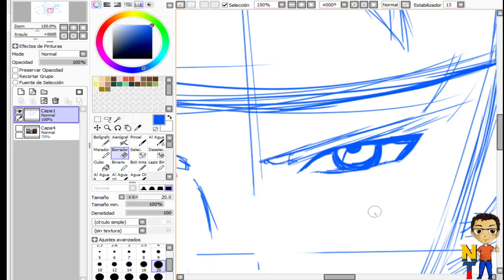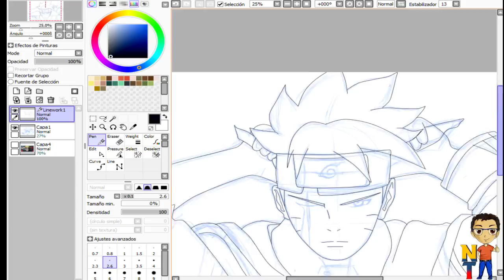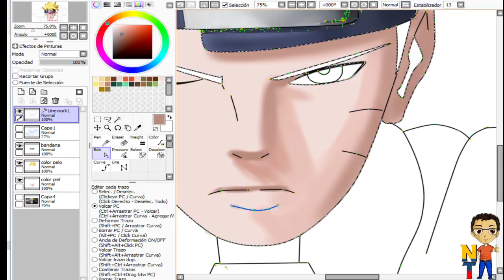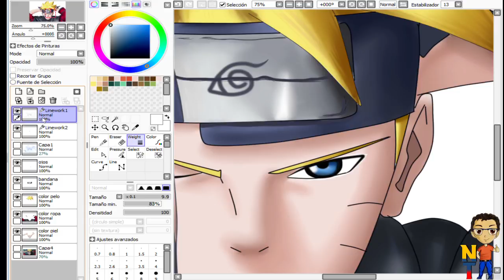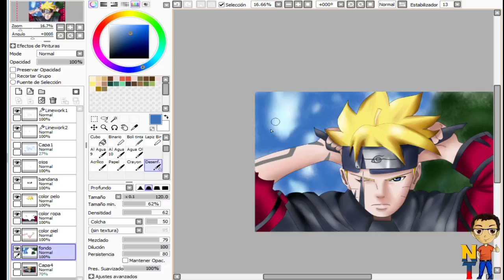Dibujando a Boruto Digital (Speed Paint Boruto: Naruto Next Generations) /NITO TOONS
hola mis amigos como están?, esta vez les traigo a Boruto el Hijo de Naruto uzumaki, en versión digital, trabajado en el programa Paint Tool Sai, con la Tableta gráfica Huion 1060 Plus.
hagan sus peticiones para dibujar en digital o tradicional

gracias a todos los quiero

-NITO-

Speed Drawing - Boruto, Sarada and Mitsuki